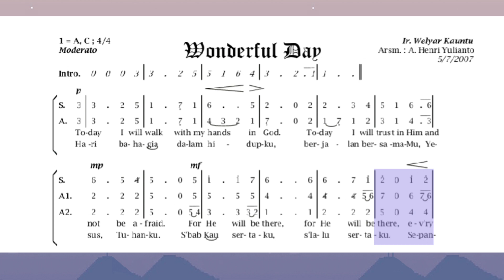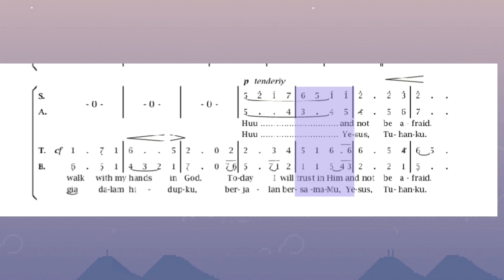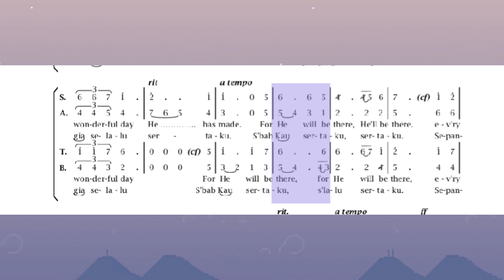Wonderful Day SATB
Cipt    : Ir. Welyar Kauntu
Arr      : A. Henry Yulianto

Today I will walk with my hands in God
Today I will trust in Him and not be afraid
For He will be there, for He will be there
Every moment to share, on this wonderful day
He has made
For He will be there, for He will be there (He will be there)
Every moment to share, on this wonderful day (Wonderful day)
He has made

On this wonderful day (Wonderful day)
Wonderful day (Wonderful day)
Wonderful day
He has made